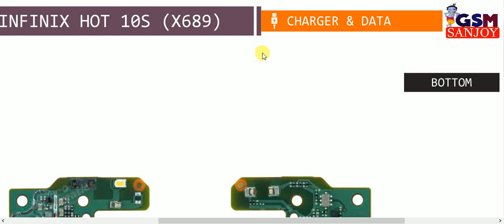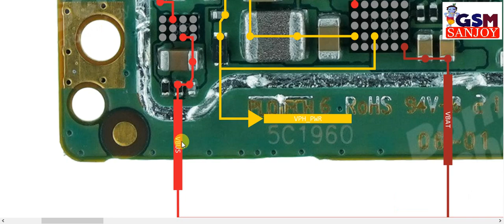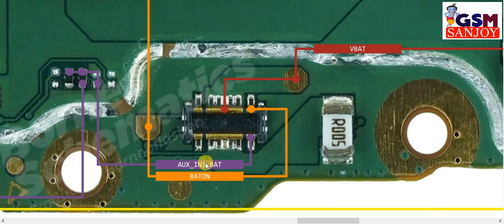Infinix Hot 10s (X689) Charger USB DATA ERROR Problem Repair All Missing Line Jumper Way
Infinix Hot 10s (X689) Charger USB DATA ERROR Problem Repair All Missing Line Jumper Ways

** Copyright Alert **
Attention Please!!!